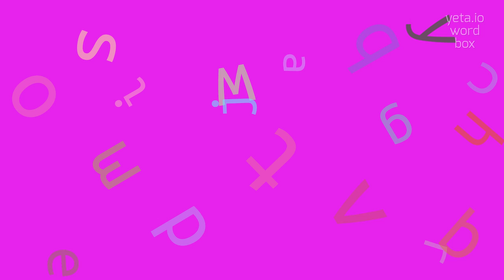How to say "caeremoniarius"! (High Quality Voices)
Watch in this video how to say and pronounce "caeremoniarius"!